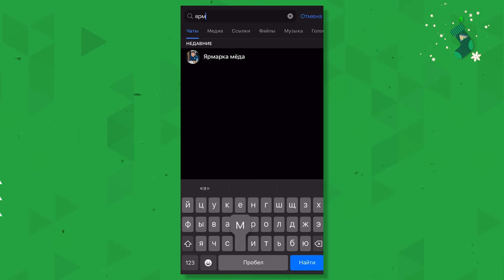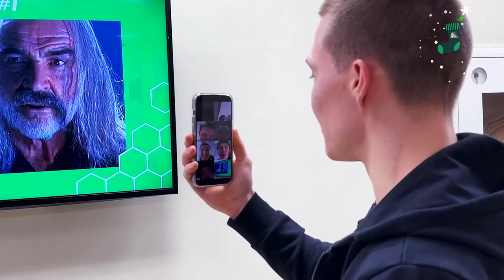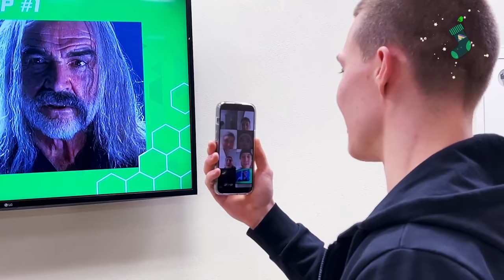Киноклуб «У Салавата». Коледов и Науменков против Кузьмина с Дроздовым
В Новогодние праздники все любят смотреть фильмы и сериалы. Мы решили проверить, кто из наших хоккеистов лучше разбирается в кино, а заодно собрали для вас подборку. В новом выпуске нашего шоу вы узнаете, кто из хоккеистов лучше разбирается в фильмах и сериалах. Погнали!